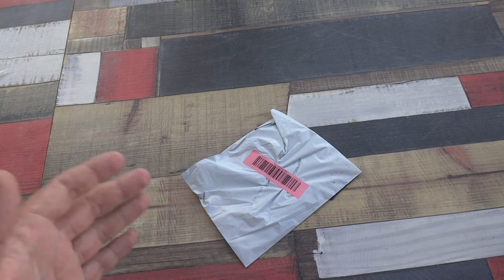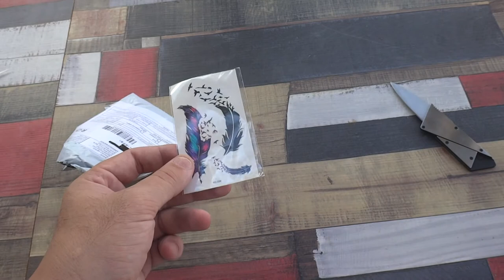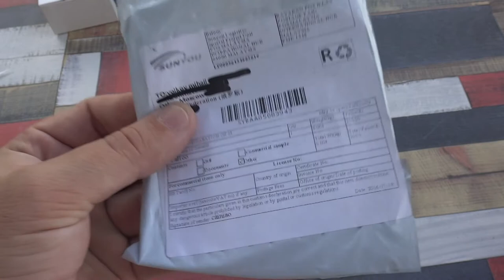Немного о плохих поступках продавцов с AliExpress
В данном видео разбираем плохой поступок продавца с AliExpress не сдерживая себя нормами морали. В видео присутствует мат.

На AliExpress был сделан заказ переводилки тату стоимостью 8 рублей и с бесплатной доставкой. Все пришло, но был замечен небольшой нюанс... захотелось высказать все и был создан этот раздел "Уголок подонка" . Учитывая, что тут могут коментировать подонки, то прошу обойтись без мата, но сильно наказывать не буду при условии если будет нестись смысловая нагрузка.

Напоминаю о создании группы в ВК с реальными обзорами товаров с интернет магазинов и розыгрышами призов и подарков.